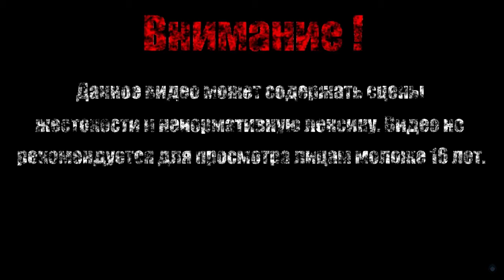КОМАНДИР КРЫСИНОЙ ГВАРДИИ【Dark Souls II Scholar of the First Sin】#25